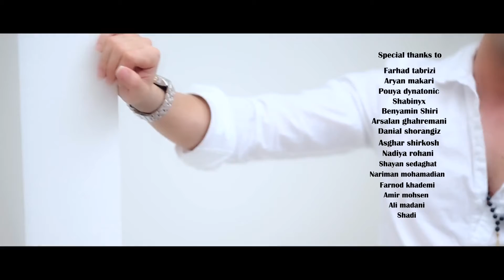Rezaya - Yejaye Tazeh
رضایا - یه جای تازه